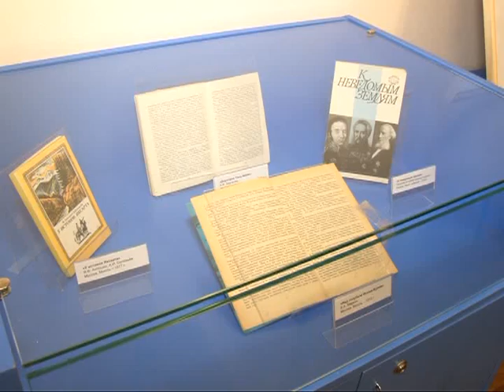День рождения русского географического общества